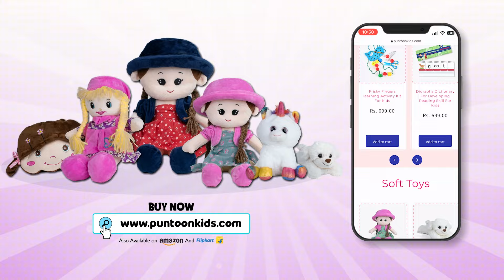குடும்ப புகைப்படம் | Family Photo Frame | Tamil Videos | Tamil Stories | PunToon Tamil